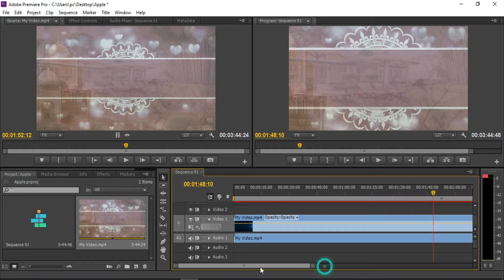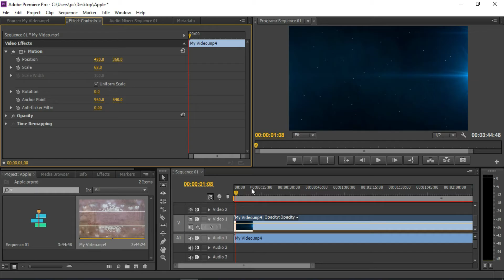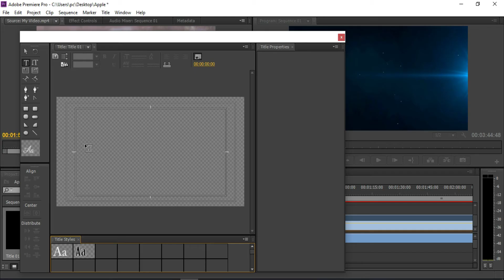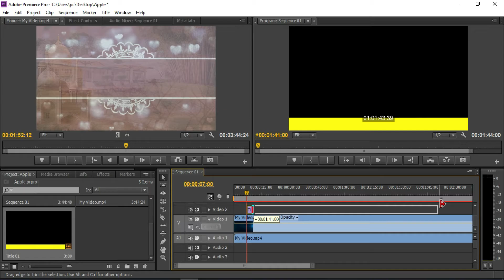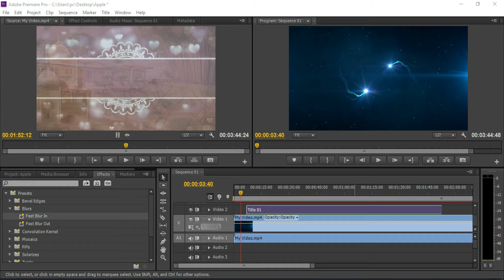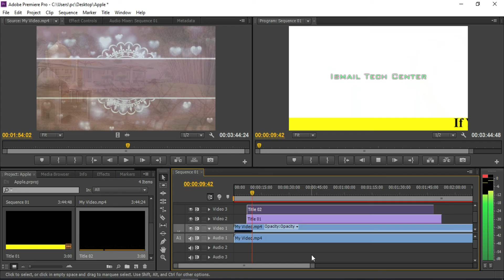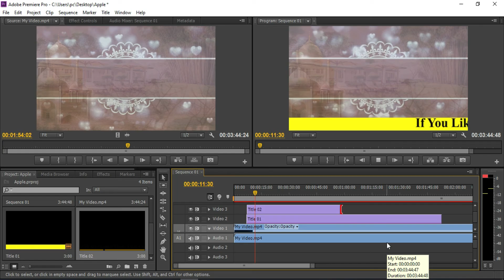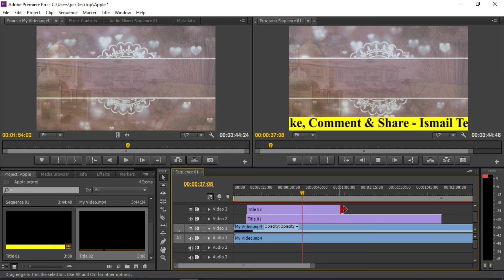how create news scroll in adobe premiere pro | Adobe premiere Pro - Complete Video Editing Tutorial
how create news scroll in adobe premiere pro
Adobe premiere Pro - Complete Video Editing Tutorial

Ismail Tech Center is one of the most popular tech-based you tube channel in Bangladesh. Bringing you quality tech tutorials, tips & tricks, Video Editing, Photo Editing, programmer and gadget reviews in Bengali. Like and join the squad.